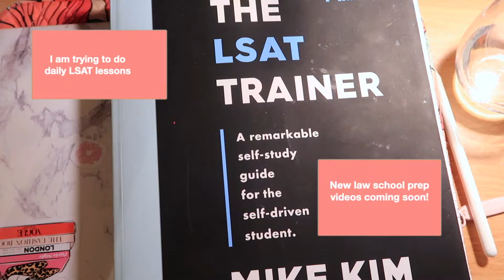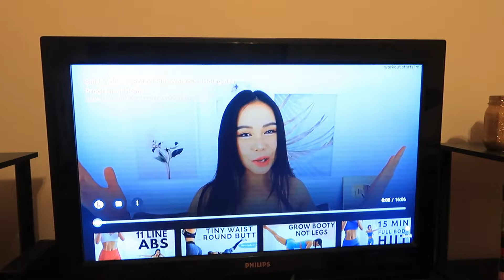a PRODUCTIVE day in my life | Loyola University Chicago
these past few weeks have been non-stop busy for me.  I only have 4 more weeks left of this semester which is crazy.  But guess what ?? I am finally fully vaccinated and it feels great!

info:
college: I got to Loyola University
age: 21 (when this was filmed)
equipment: canon g7x mark ii